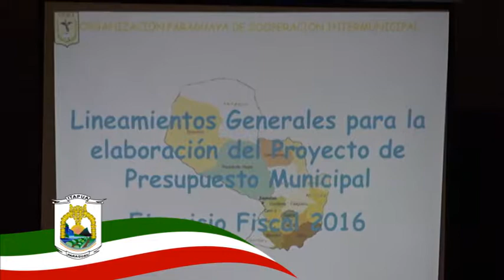GOBERNACIÓN SEDE DE CAPACITACIÓN DE LA OPACI